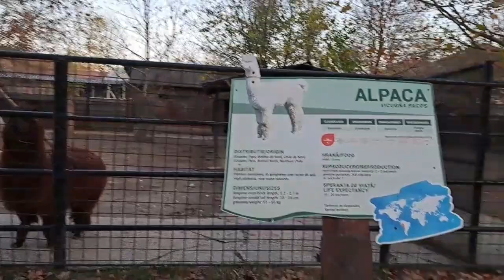UNII LA ZOO, ALTII LA DANS//concurs fără mama//astazi cu cei 3 muschetari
A fi mama de 4 nu e tot timpul ușor, a face homeschooling este distractiv și ne da mult timp inpreuna, insa uneori avem de făcut alegeri grele. care cu cine cum merge la concursuri cu Anisia, care muncește, care sta cu ceilalți 3 ingerasi? Și astazi a iesit o astfel de zi...cu munca, cu 3 copii la zoo, cu timp in2, cu un copil întors de la concurs obosit și dornic de povesti! Ce bogata viata avem! Ce frumos și unic trec zilele!